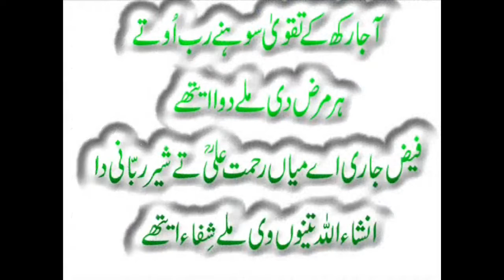Kushta Hartal Warki,Mokammal Faedey,Mokammal Video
Watch : Kushta Hartal Warki,Mokammal Faedey,Mokammal Video